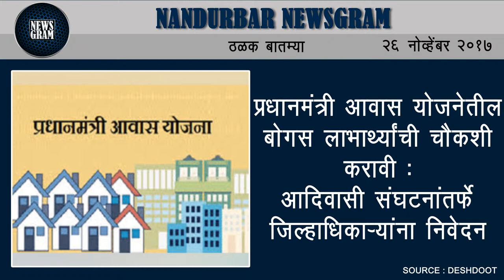Nandurbar Newsgram | Nandurbar News | Today's News Headlines | 26 November 2017